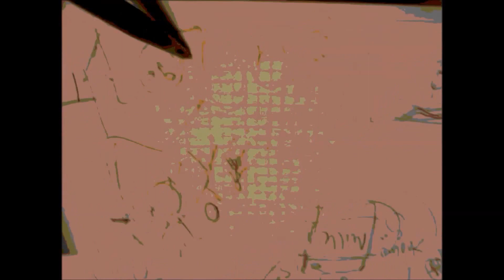TV MIND CONTROL ZION shows Reptilian Shapeshifter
the Television is the Teminator the screaming box in your room
open your mind for programming and Show you reptilian Mind Control